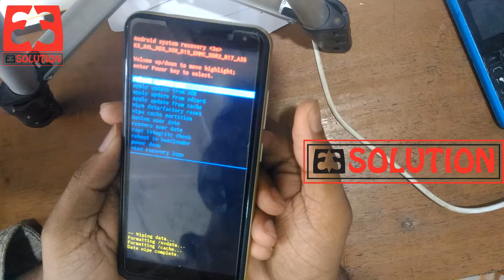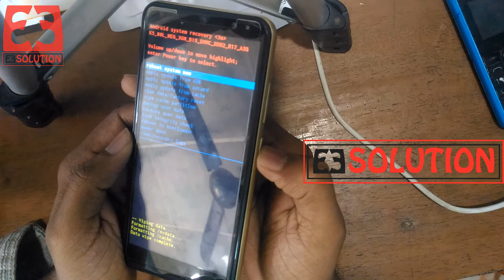Oppo Any Chiness Phone Factory Reset Or Hard Reset || Oppo A3s Remove pin pattern lock | EE Solution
Oppo Any Chiness Phone Factory Reset Or Hard Reset || Oppo A3s Chaina Hard Reset || By- EE Solution.
In This Video I'll Shaw How To Hard Reset Or Factory Reset Oppo Any Chiness Phone/Oppo A3s Chaina Phone.